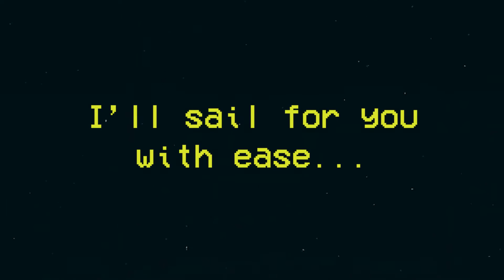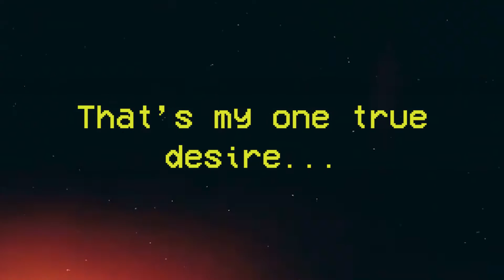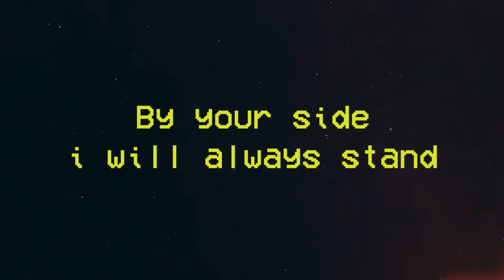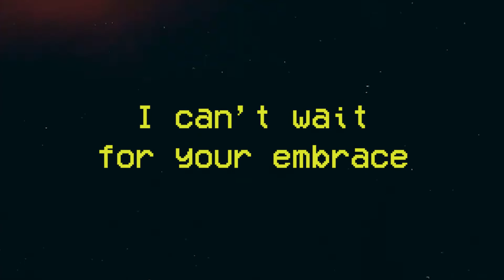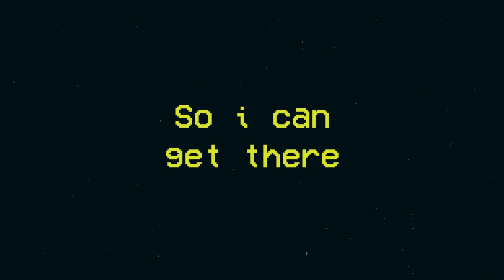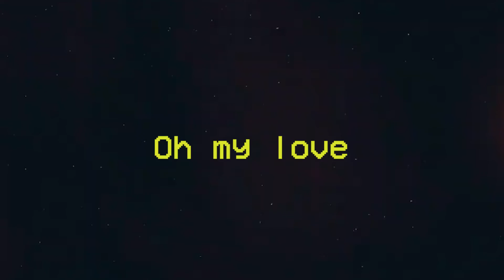ALLIS. - Travel [Official Lyric Video]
The official lyric video of "Travel" by ALLIS.

"Travel"-available soon!